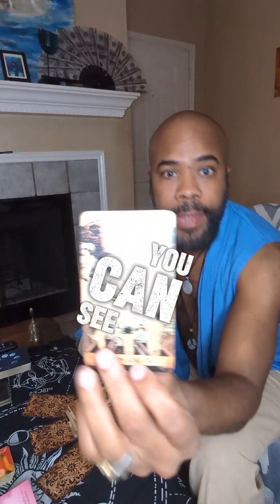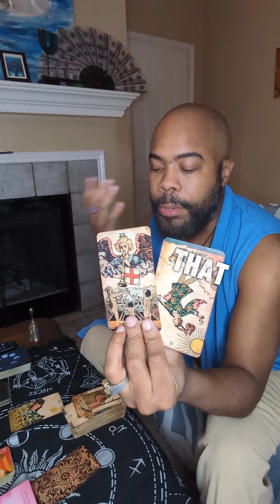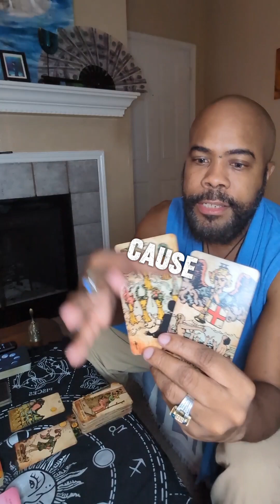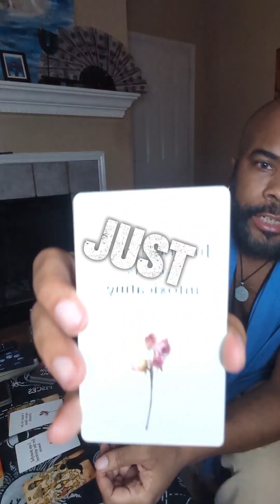Soulmate Tarot Reading . Pick a Card to get insight!